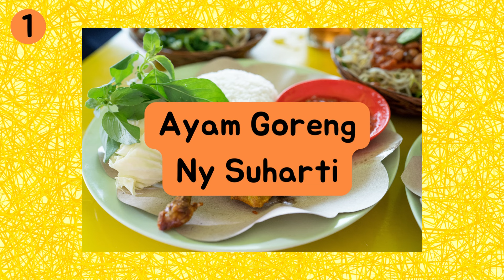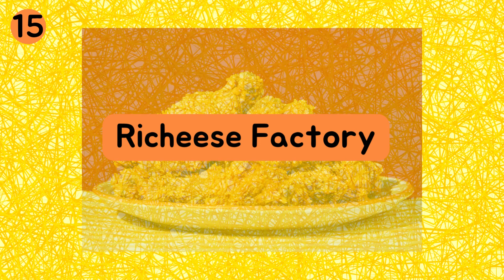Teka Teki Tebak Gambar Restoran Makanan Cepat Saji dari Emoji | Ada di Indonesia semua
Apa HAYO?

Video ini membantu kamu untuk mengasah logika dengan menebak kata dari perpaduan emoji. Kamu juga bisa mengenal nama restoran di Indonesia dari video ini

00:00 – Intro
0:15 – No 1
0:31 – No 2
0:47 – No 3
1:03 – No 4
1:19 – No 5
1:35 – No 6
1:50 – No 7
2:06 – No 8
2:22 – No 9
2:38 – No 10
2:54 – No 11
3:10 – No 12
3:26 – No 13
3:42 – No 14
3:58 – No 15
4:14 – No 16 (Bonus)
4:29 - More cool videos